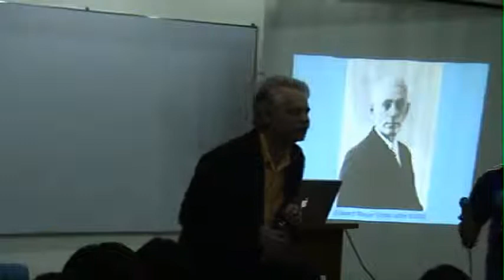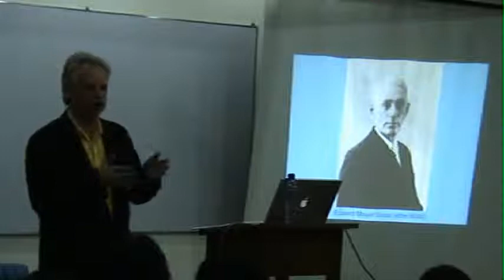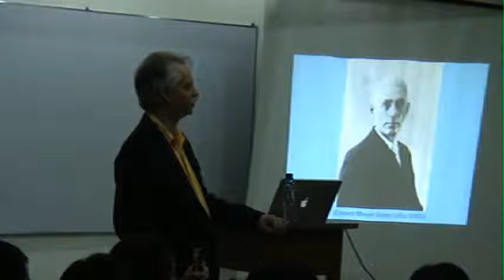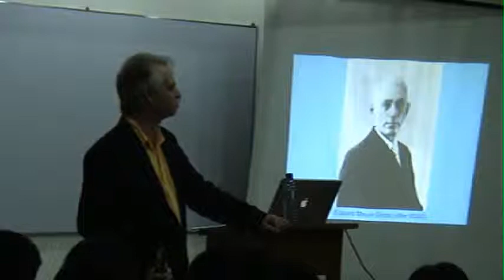KK Lecture: Charles Musser (May 2009) Part 6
KK Lecture Series "Nationalism, Contradiction, and Identity: Reassessing the Origins of Filipino Cinema." Date: 8 May 2009. Venue: Ateneo de Manila University.